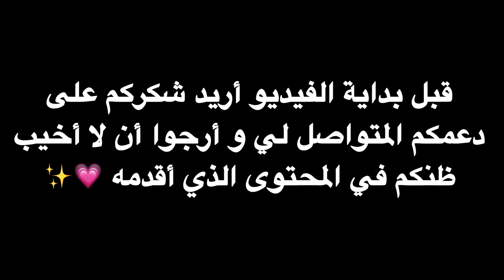🔥🤣 تحدي ضد 30 كلا خانز 😱 اقوى روم ؟؟ #2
كلمات لا تهمك:
MUSIC 🎶 : !!!

‎لعبة فري فايرp
‎فري فاير
Free fire